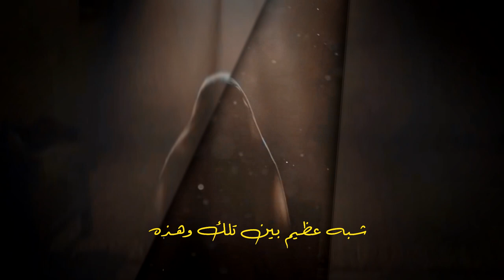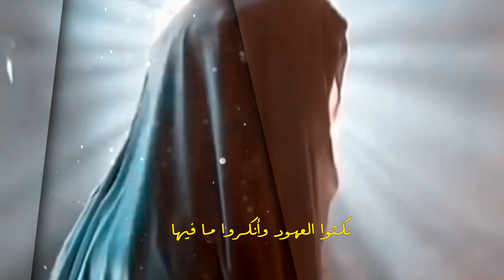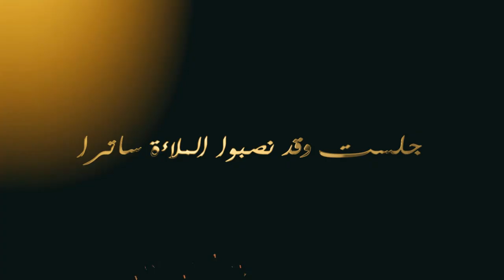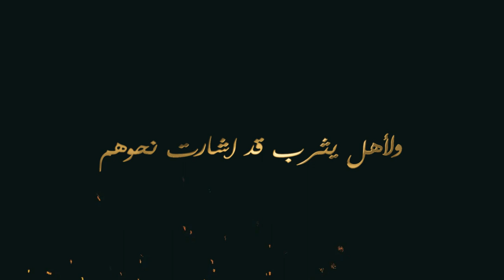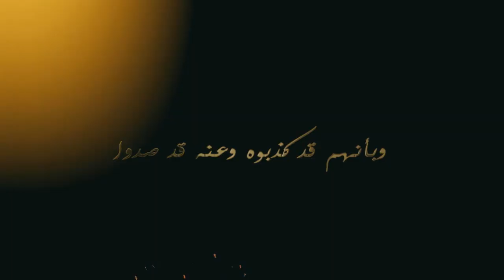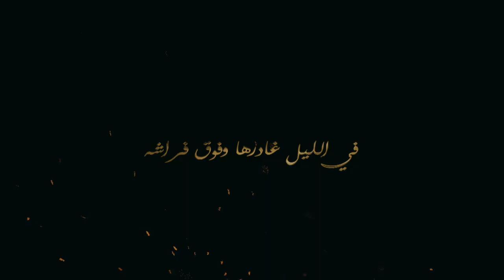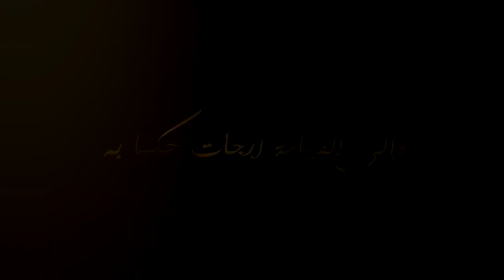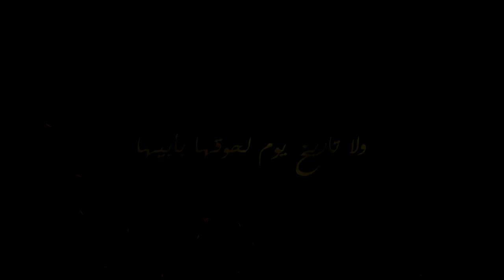الخطبة الفدكية للسيدة الزهراء عليها السلام - شعر يحيى سراج - إلقاء نور الدين ميرزاده